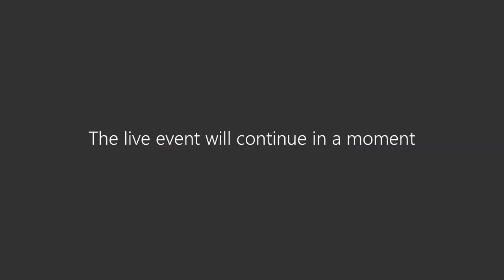How to run a successful Covid 19 inquiry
Boris Johnson has announced that a public inquiry into the government’s handling of the Covid-19 pandemic will start next year. Following the publication of our paper, which set out the case for an inquiry and how it should be run, this Institute for Government event discussed how the inquiry can succeed.

How can the inquiry ensure important issues aren't missed and findings are delivered in a reasonable time? What is the role of parliament and the public in shaping the purpose of the inquiry and ensuring that the government follows up on its findings? Who should lead the inquiry and what type of person should sit on its panel?

Discussing these questions were:

Sir Lawrence Freedman, Professor of War Studies at King’s College London and committee member for the Chilcot Inquiry
Sally Warren, Director of Policy at The King’s Fund
Sir Bernard Jenkin, Chair of the House of Commons Liaison Committee
Layla Moran, Chair of the All-Party Parliamentary Group on Coronavirus
The event was chaired by Marcus Shepheard, Senior Researcher at the Institute for Government.

There was an opportunity for questions from the audience via the Q and A function.